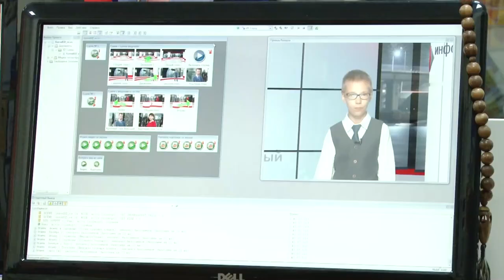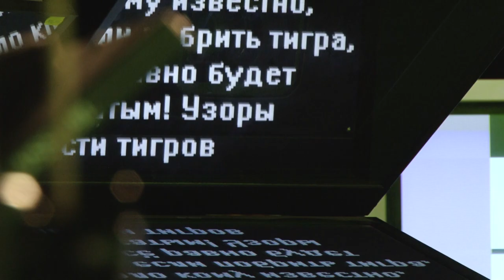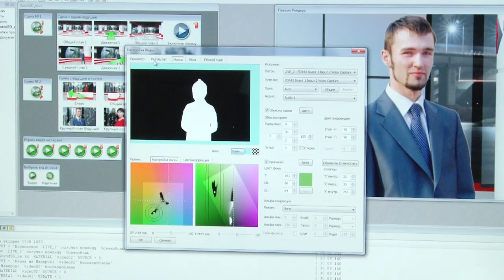Детская служба новостей 01.08.17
Проект «Живая энциклопедия»: учимся летом. Новости со всего света — самые интересные факты о животных, растениях и обычаях разных стран — подготовили наши корреспонденты.